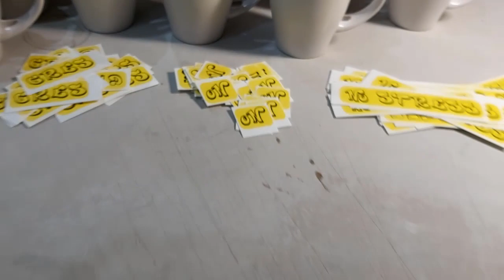115. Kako dekorirati vec gotov predmet od keramike pomoću naljepnica za treće pečenje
Kod tiska na šalice i čaše koristimo nekoliko različitih tehnologija tiska.
Treba imati na umu da je tisak na porculan, keramiku i staklo bitno različit od offset tiska, digitalnog tiska ili sitotiska na papir ili PVC foliju. Tako neke žive boje poput ljubičaste, pink, magente koje često viđate u medijima nemoguće su na porculanu, keramici i staklu, a da pri tome budu postojane na pranje u perilicama posuđa. Ne zato što ih nema u ponudi već zato što ne postoje pigmenti koji će biti postojani na temperaturama pečenja 600C, 850C na kojima se boja sjedinjuje s glazurom porculana ili sa staklom. Pa tako ako na staklu ili porculanu želite vrlo intenzivnu boju budite sigurni da neće biti postojana na mehanička struganja, pranja u perilicama. S druge strane, boje koje će podnijeti mehaničko habanje i biti postojane na porculanu biti će boje za visoke temperature pečenja 850C ili 600C, no njihov intezitet biti će slabiji. One neće „vrištati“.
Često se misli da se s četiri osnovne boje  može i na porculanu dobiti kolor fotografiju. Tako napraravljen otisak biti će blijed, djelovati će isprano i kupac će rijetko biti zadovoljan jer je na papiru dobio puno ljepši kolor.  Pa se dodatno moraju tiskati neke spot boje da se taj kolor „oživi“.
Na već gotovim tj.kupljenim predmetima ili pak predmetima koje ste sami izradili i poglazirali želite dodatno intervenirati ili personalizirati predmet, ova tehnika može biti od velike pomoći. Vrlo se često upotrebljava pri izradi večih količina predmeta ili pak kod personalizacije (znak,logo itd).